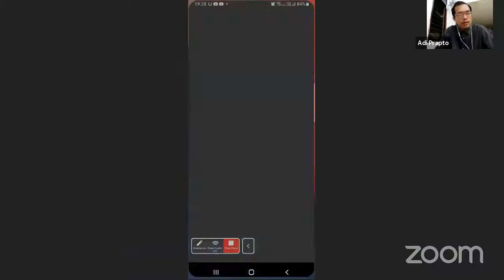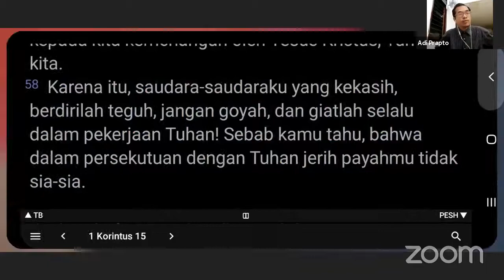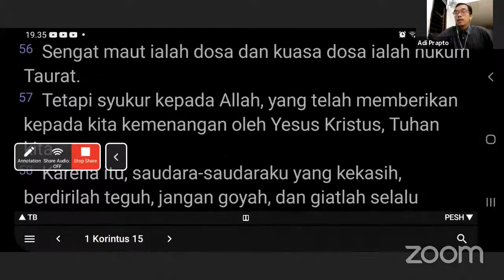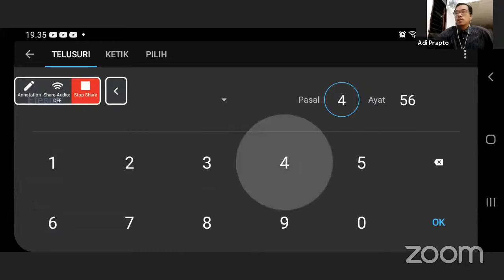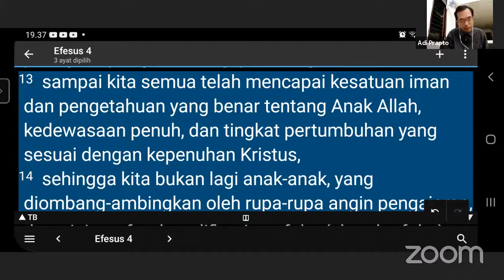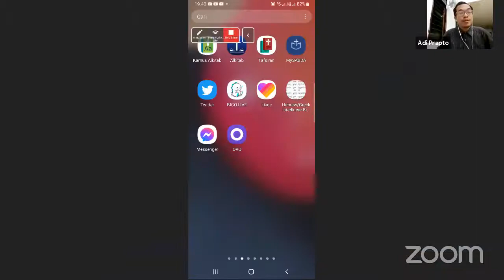jerih payahmu tidak sia sia